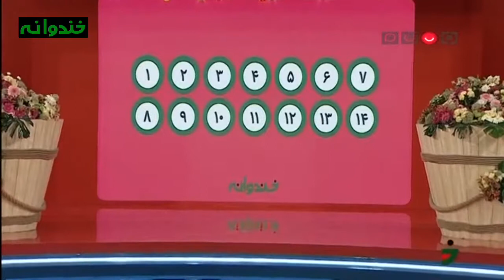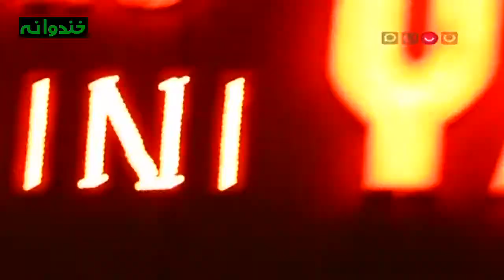Khandevaneh S 5 E 45 - Reza Rashidpour & Omid Hajili (گفتگوی باحال رشیدپور با رامبد جوان و جناب خان)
Khandevaneh TV Show - S05E45 (خندوانه - فصل پنجم قسمت چهل و پنجم)
با حضور رضا رشیدپور
پخش شده در 8 شهریور 1397 .